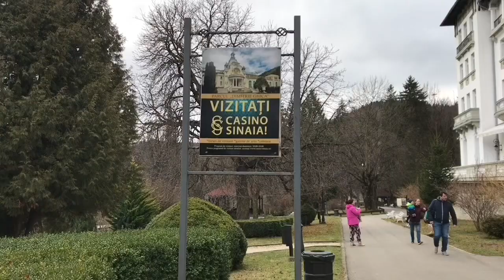Rotary'drum and urban company chick info ਸ਼ੇਅਰ ਜਰੂਰ ਕਰਉ ਜੇ ਸਹੀ ਲੱਗੇ ਤਾ